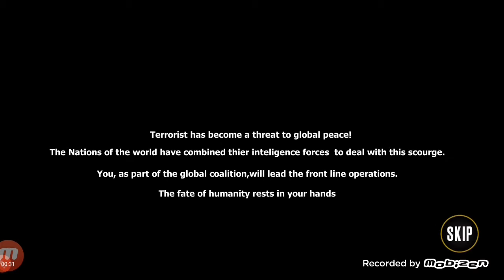FOU G Game play video # new gaming 2021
Fou g game play video new video 2021

hello dosto aap logo ka humare channel mai bahut bahut suwagat karte hai aap ke liye game play video banata hu aap logo ko achha laga hai to humare channel ko subscribe kar do aur sath mai ball icon ko bhi daba do aap ke liye USA hi video lata rahuga

Jeevsan Gaming